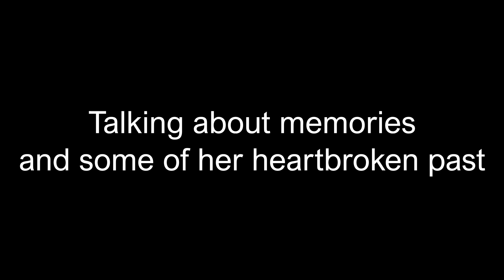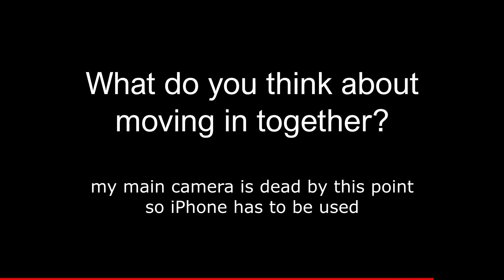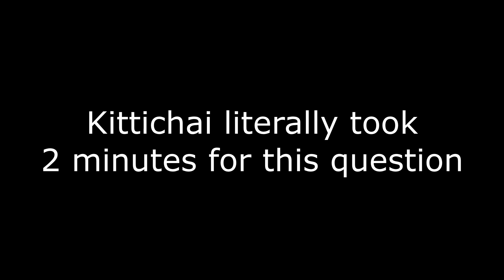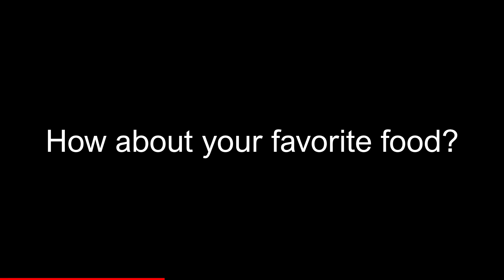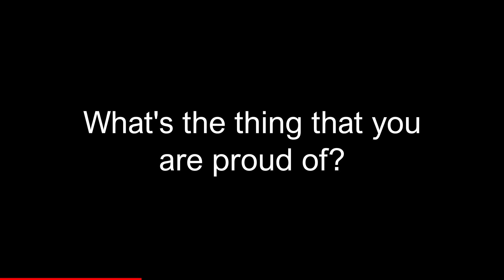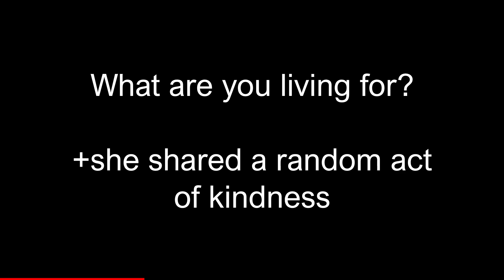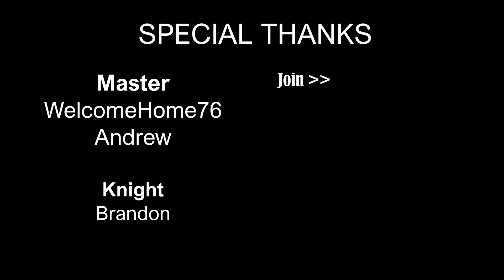What does Pupae think about moving in together? And other random questions - Get to know Pupae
Let's wrap up Pupae's interview. This is going to be the last clip from this solo interview.

Become a member and get cool perks like the Cola the Doggie badge when you comment on our videos!

If possible, please also leave a comment (anything) and tell me how if (or if not) you enjoy this video. Tell me something. I read every comment and try to respond to them when I can.

00:00 Talking a bit about memories and her heartbroken past
02:10 Opinion on marriage?
04:28 What do you think about moving in together?
05:40 Do you believe in soulmates?
06:06 What's your favorite song?
07:39 What's your favorite food?
09:31 The thing that you are proud of
10:22 What are you living for? Do you want to buy me a coffee? You can now do so here